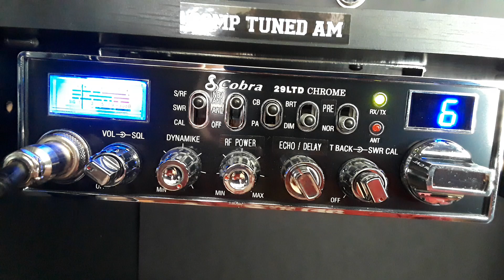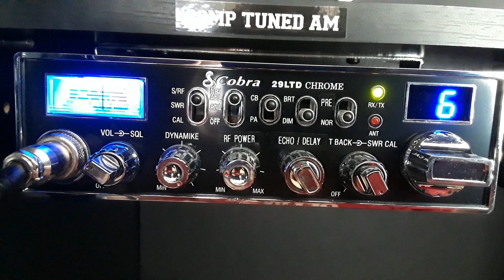CB radio skip 1-9-20